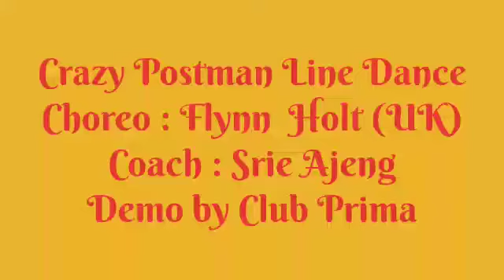402. CRAZY POSTMAN LINE DANCE.